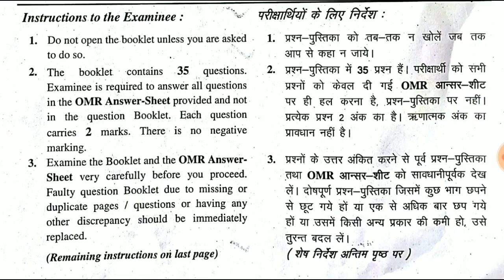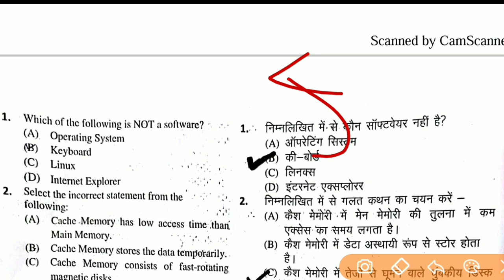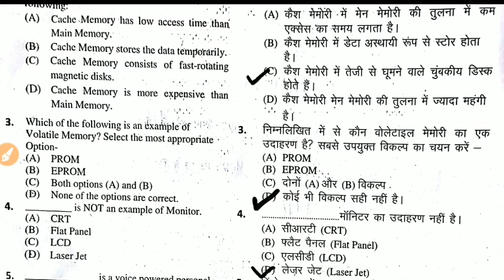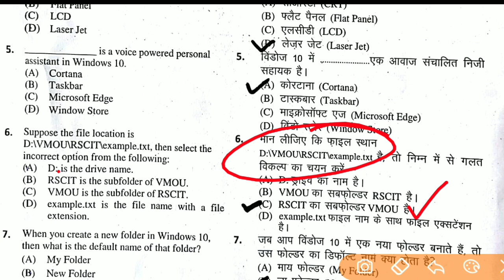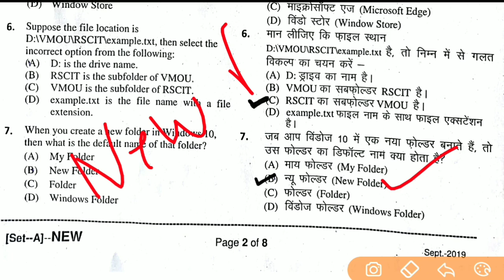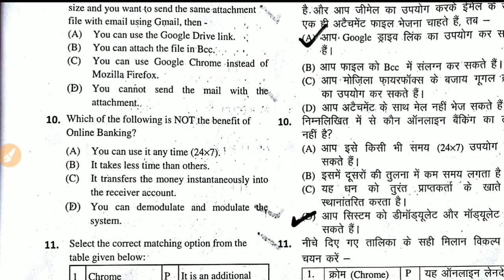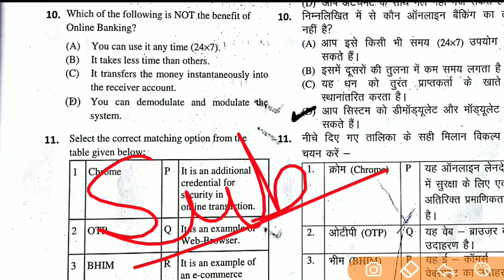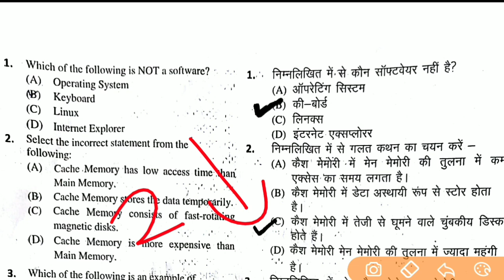RSCIT 16 October 2022 Paper, RSCIT Exam 2022 Paper Important Questions, Rkcl Rscit Vmou 16 October